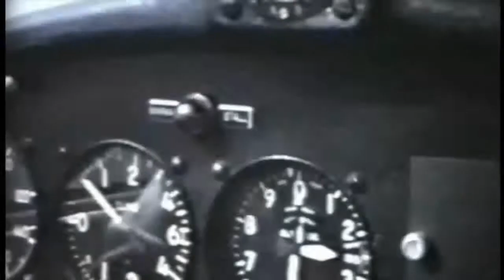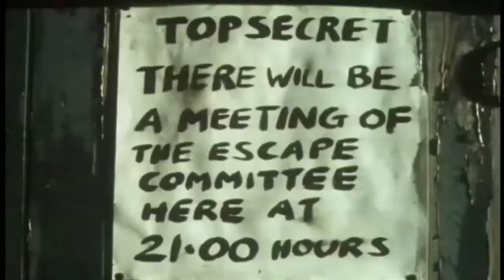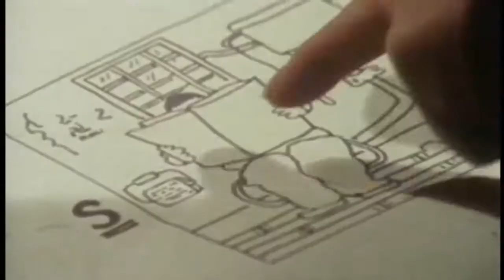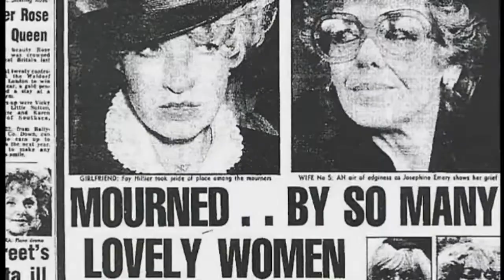Dick Emery, 67 (1915-1983) English comedian/actor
Richard Gilbert Emery , 67 (19th February 1915 - 2nd January 1983) was an English comedian and actor. Beginning on radio in the 1950s, an eponymous television series ran from 1963 to 1981.